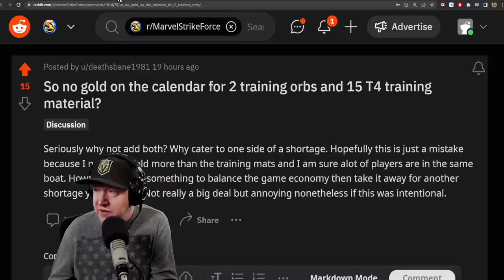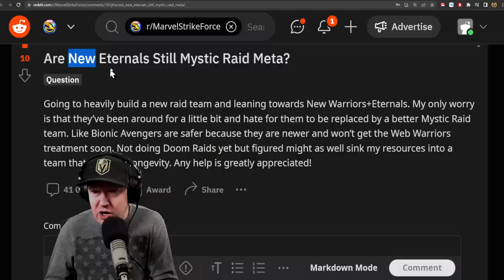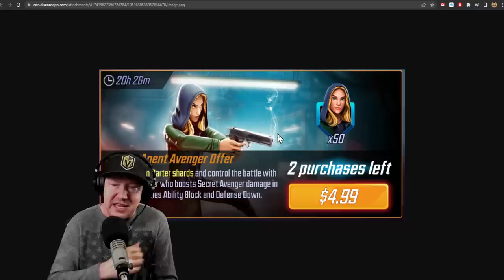Black Bolt Rework? - Medusa Gorgon? - Offer Review - MARVEL Strike Force - MSF